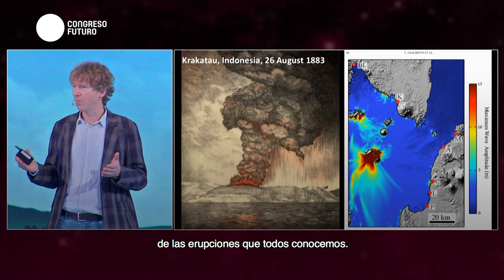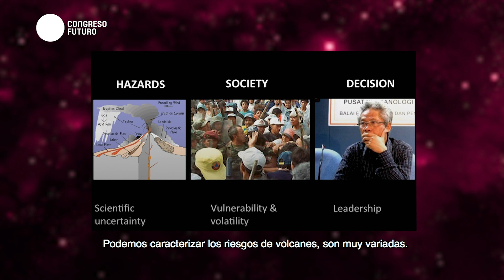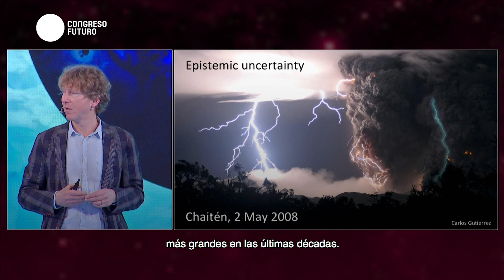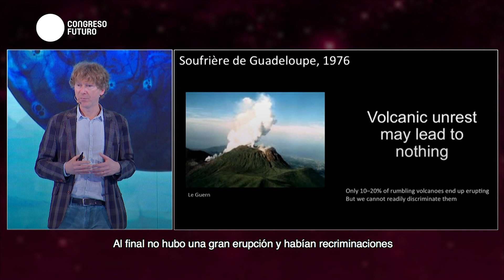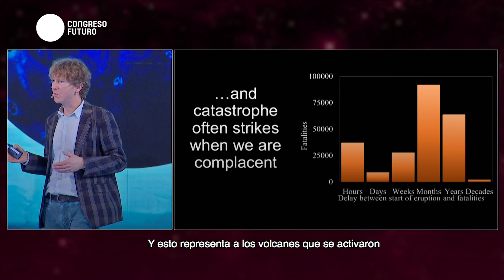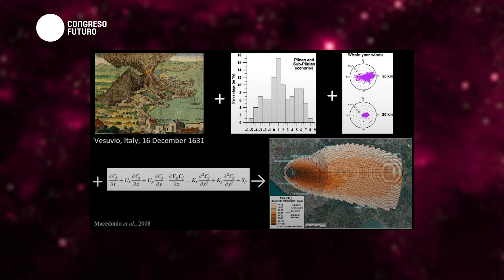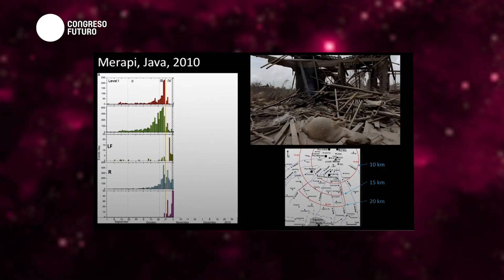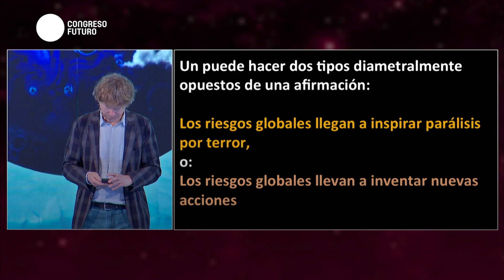Clive Oppenheimer | Riesgos volcánicos y manejo de la incertidumbre | Congreso Futuro 2019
Clive Oppenheimer: Doctor en Vulcanología de Open University, Profesor de vulcanología de la Universidad de Cambridge, cineasta y escritor. Sus líneas de investigación abarcan los procesos y peligros volcánicos y las consecuencias ambientales y sociales de las grandes erupciones del pasado. Paso 13 temporadas investigando el Monte Erebus, en la Antártida. Sus colaboraciones buscan hacer nexos vez entre las ciencias naturales, las artes y las humanidades. Hizo la película Into the inferno (Netflix 2016) con Werner Herzog.